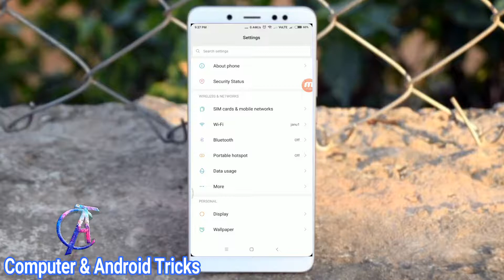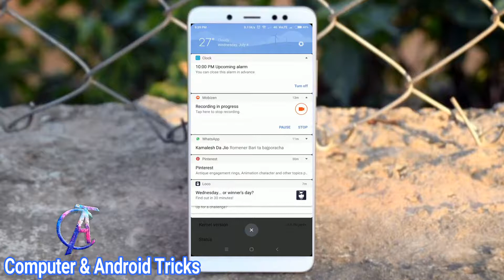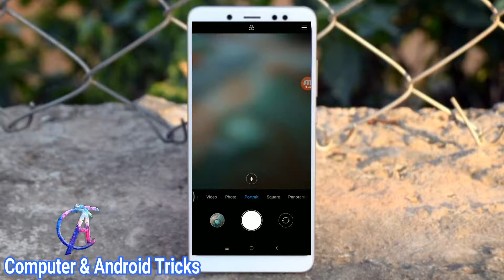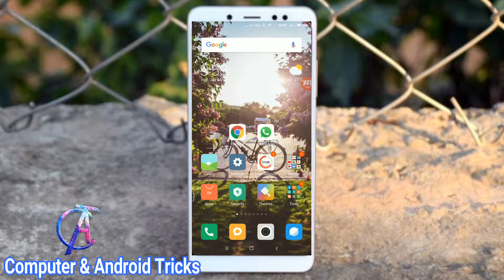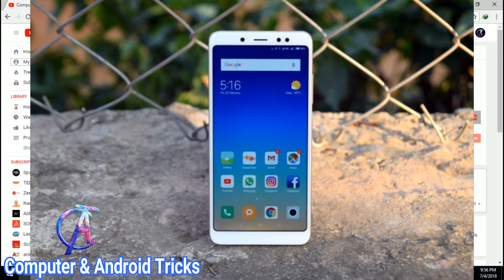Android – 8.1 Oreo update Redmi Note 5 pro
Android – 8.1 Oreo update Redmi Note 5 pro in India

Redmi Note 5 Pro 8.1 Oreo Official Update

How to Install Official Android 8.1 Oreo on Redmi Note 5 Pro!!!

Redmi Note 5 Pro : Official Android Oreo 8.1 Update! [ in Hindi - हिन्दी ]

Redmi Note 5 Pro Official Oreo Extra Features - Dual 4G VOLTE Test? | Android 8.1 MIUI Tips & Tricks

MIUI 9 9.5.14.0 UPDATE Released for Redmi Note5 Pro [UPDATER APP]
Redmi Note 5 Pro: Manually Install MIUI 9.5/Android 8.1 Oreo Update [Hindi]
Redmi Note 5 Pro : How to Install Official Android 8.1 Oreo [ MIUI 9.5 ]

redmi note 5 pro oreo update in india

redmi note 5 pro oreo update official

redmi note 5 pro oreo update date

redmi note 5 pro oreo update release date

redmi note 5 pro update oreo

redmi note 5 pro miui 9.5 update date

miui 9.5 for redmi note 5 pro download
When will the Xiaomi Note 5 Pro get Android 8 Oreo?
When will we get an official Android 8.1 Oreo update
When will Redmi Note 5 Pro receive MIUI 9.5? Will
My Redmi Note 5 Pro is a Nougat version. Will it be
How do I update my version of Android?
Is Oreo Halal or Haram?
Which is the latest version of Android?
Who owns the Android OS?
Who owns the Android operating system?
What is the highest Android version?
Is Android or Apple more popular?
How do I update my Android phone?
Can I update Android version on my phone?
Can you update the phone?
Hello, Friends Welcome to Computer & Android Tricks Youtube Channel.
I am Apurba Khamaru, I started this channel on Jul 8th, 2016 for those who love technology and also love to earn online money. I review all types of interesting application, new हेलो दोस्तों Computer & Android Tricks यूट्यूब चैनल पर आपका स्वयगत हैं.
Gadgets, and Giving My Opinion. I am trying to understand you these all things in the easiest possible way.

About: Computer & Android Tricks is a YouTube Channel, where you will find technological any problem solved videos in Hindi, New Video is Posted.